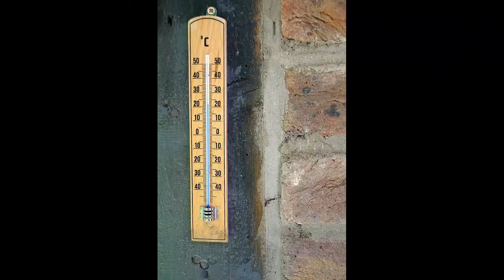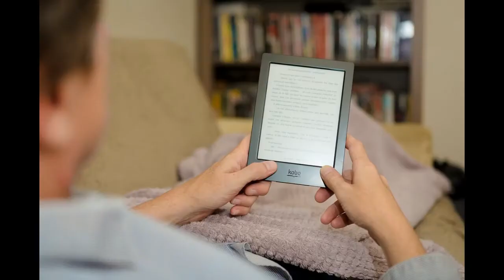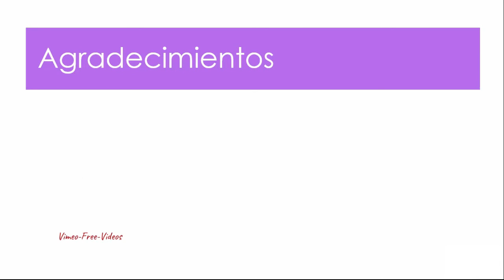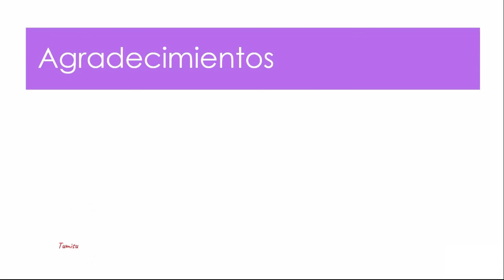Consejos Saludables Jueves 4 de noviembre de 2021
Sobrellevar el frío